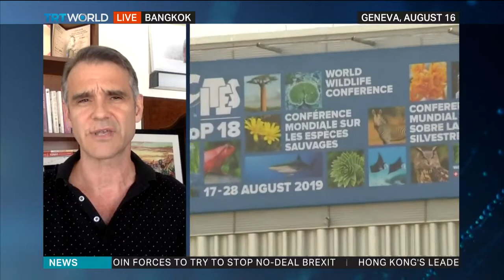Endangered Species: Interview with Steve Galster, CEO, Freeland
Steve Galster, Director of Freeland, a counter-trafficking group, discusses endangered species, and why Giraffes have been listed as endangered species.